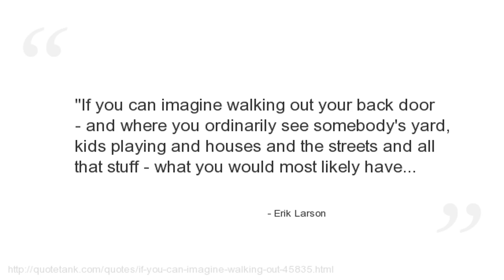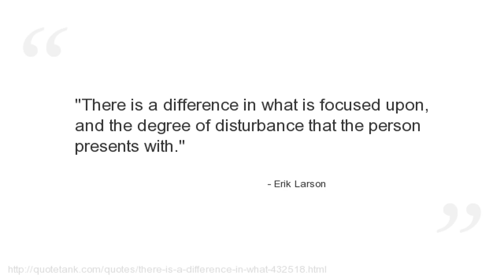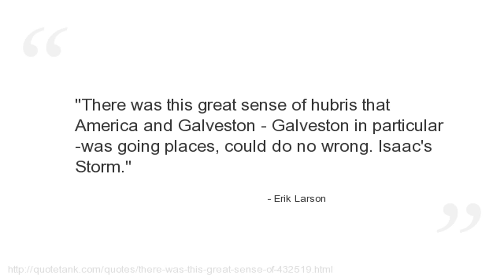Erik Larson Quotes